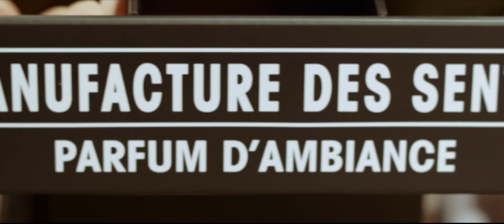Nouvelle collection : La Manufacture des Senteurs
La Chaise Longue et Camille du blog Camille & les garçons présentent la nouvelle collection de parfums d'ambiance : La Manufacture des Senteurs.
Les pastilles de cire sécables déclinées en 16 parfums permettent de réaliser ses propres compositions.
Utilisation : Déposer une ou plusieurs pastilles dans la coupelle du brûleur, placer une bougie chauffe-plat allumée à l'endroit prévu. La pastille fond et libère son parfum!